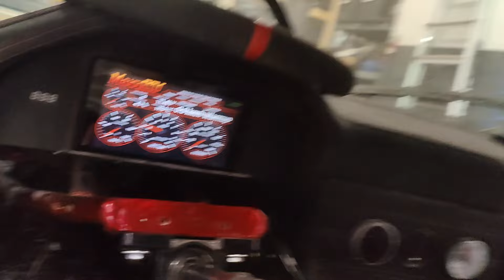TESTATAAN DRIFTERIÄ VÄHÄN JA ÖLJYT TULEEE PIHALLE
Noniin elikkä jos haluat nimesi kattoon sekä tukea tätä toimintaa ja päästä Hyvinkäällä syksyllä auton kyytiin FI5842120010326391 saaja Tmi Maunokikkailee 100€ viestiksi nimi jonka haluat kattoon♥️